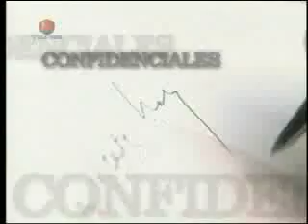José V Hoy 1 180710 Relaciones con los EEUU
Venezuela relaciones con los EEUU y Colombia - Captured Live on Ustream